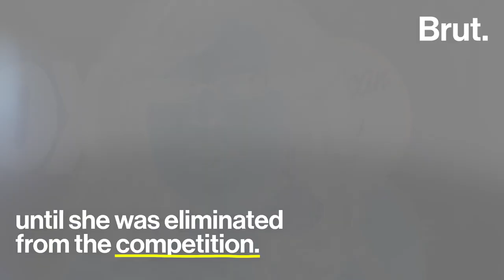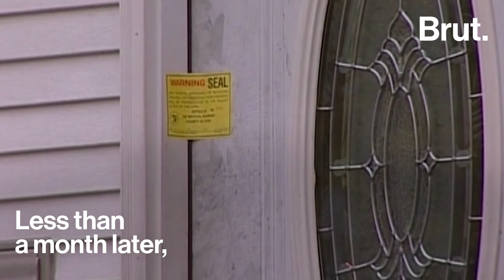The Life of Jennifer Hudson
She had just become the first Black singer on Vogue's cover. Then, her mother, brother, and nephew were murdered. From singing on a Disney cruise ship to joining the EGOT club, this is the incredible story of Jennifer Hudson.